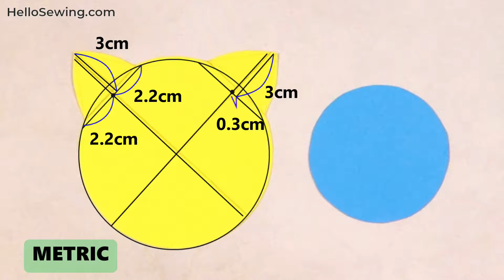DIY Cat Coaster - Sew an easy CAT fabric coaster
This fabric cat coaster is a great gift for the cat lover in your life! Sews up quickly and it's so lovely ⬇️⬇️⬇️⬇️ PATTERN BELOW  ⬇️⬇️⬇️⬇️
The free pattern is avaliable to download and there is a written tutorial how to sew a cat coaster as well